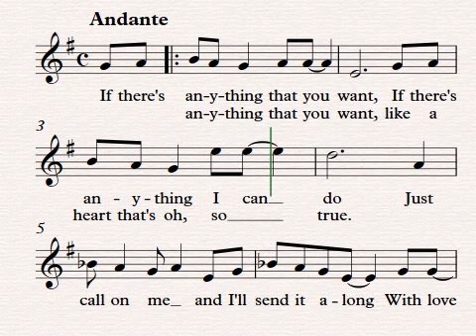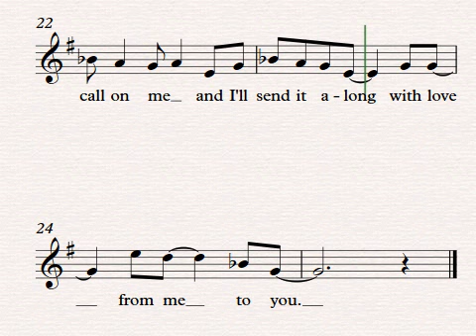From Me To You. The Beatles. Partitura para flauta dulce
From Me To You. The Beatles. Partitura para flauta dulce. Canción que podemos trabajar a partir de 5º de Primaria.